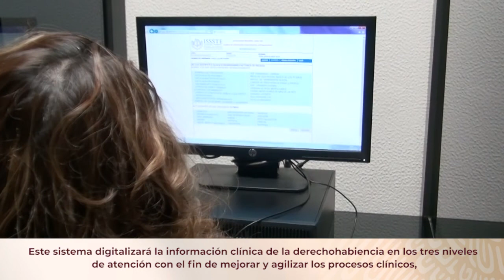Sistema de digitalización para mejora en atención a derechohabiencia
Implementáremos la plataforma "Ambiente para la Administración y Manejo de Atención en Salud" (AAMATES), la cual iniciará con una prueba piloto en 14 unidades médicas de la CDMX, EdoMEX, Hidalgo, Colima y Tlaxcala.